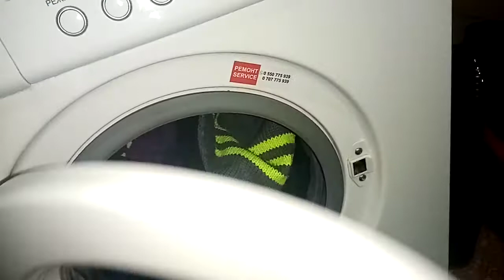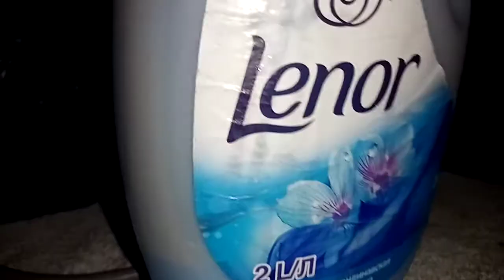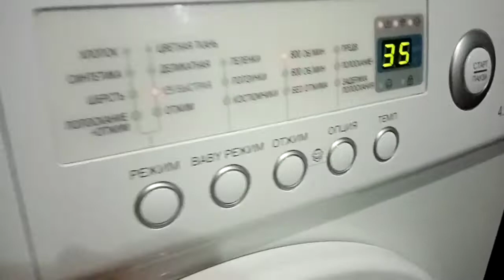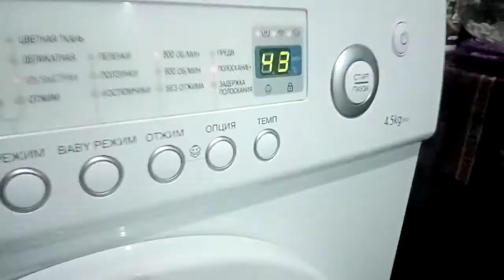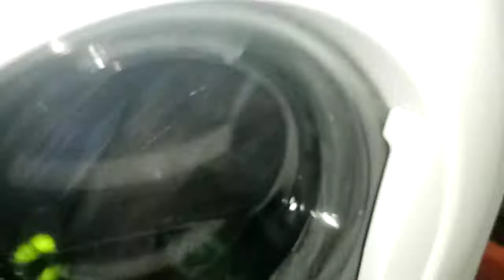Стирка тёмных вещей:быстрая 40°